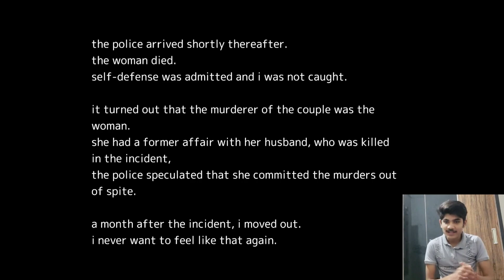Crazy woman wants to kill me | Akai onna Horror gameplay Hindi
can u do this:-

AKAI ONNA HORROR GAME

I usually Love to play this horror game from long time. I just play this game for fun, i am not pro in this game because I am gamer who love to play a lots of games...I hope you love my every single game.

About Channel: In this channel u see different types of games not up to battle royale games and horror games and story based games all the gaming content is here..